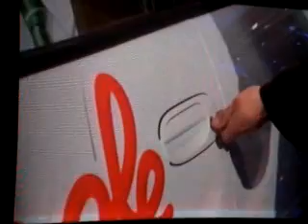1ra Gala Sabado Gigante IX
El Concurso del Automovil auspiciado por Soprole
Modelo sorteado: Renault Samsung SM3